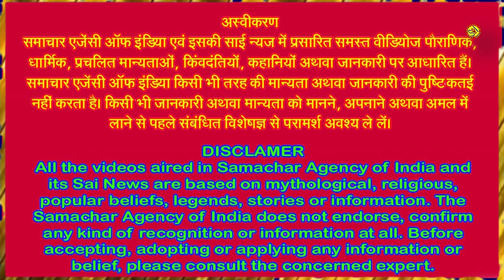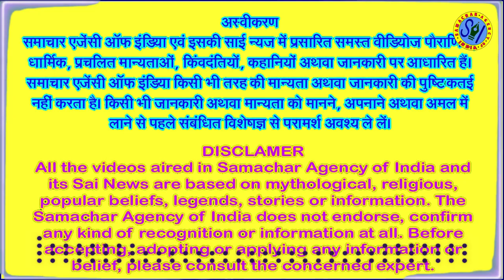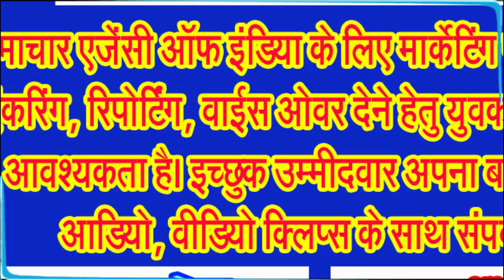जानिए क्या क्या विशेष घटनाएं घटी हैं युगों युगों से कार्तिक माह की अमावस्या को . . .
दीपावली मनाए जाने के पौराणिक, ऐतिहासिक और अन्य कारणों को जानिए . . .
सनातन धर्म सहित सभी धर्म के लोगों को दीपों का पर्व अर्थात दीवाली का इंतजार साल भर रहता है। सनातन धर्म के लोग इस दिन माता लक्ष्मी, माता सरस्वती एवं भगवान श्री गणेश का पूजन अर्चन करते हैं। इसके अलावा दीवाली पर घरों में साफ सफाई, रंग रोगन किया जाता है। पकवान बनाए जाते हैं, फटाखे, नए वस्त्र आदि खरीदे जाते हैं। धनतेरस से पांच दिनों के दीवाली महोत्सव में खरीददारी भी जमकर की जाती है। इस सबसे बाजार में व्यापारिक गतिविधियां तेज हो जाती हैं, जिसके चलते सभी की आय में बढ़ोत्तरी भी दर्ज की जाती है। आईए आज हम आपको दीवाली मनाए जाने के पौराणिक, ऐतिहासिक एवं अन्य कारणों से आवगत कराते हैं,
अगर आप भगवान विष्णु जी एवं माता लक्ष्मी जी की अराधना करते हैं और अगर आप विष्णु जी के भक्त हैं तो कमेंट बाक्स में जय विष्णु देवा, जय माता लक्ष्मी एवं हरिओम तत सत लिखना न भूलिए।
त्रेतायुग में भगवान श्री राम जब लंकापति अधर्मी रावण को हराकर अयोध्या वापस लौटे तब उनके आगमन पर अयोध्या के निवासियों ने दीप जलाकर उनका स्वागत किया गया और खुशियां मनाई गईं।
कार्तिक अमावस्या के दिन सिखों के छठे गुरु हरगोविन्द सिंह जी जब मुगल बादशाह जहांगीर की कैद से आजाद होकर अमृतसर वापस लौटे थे, तब खुशियां मनाई गईं थीं, यह दीवाली का ही अवसर था।
भगवान श्री कृष्ण ने अत्याचारी नरकासुर का वध दीपावली के एक दिन पहले चतुर्दशी को किया था। इसी खुशी में अगले दिन अमावस्या को गोकुल वासियों ने दीप जलाकर खुशियां मनाई थीं।
राक्षसों का वध करने के लिए मां देवी ने महाकाली का रूप धारण किया। राक्षसों का वध करने के बाद भी जब महाकाली का क्रोध कम नहीं हुआ तब भगवान शिव स्वयं उनके चरणों में लेट गए। भगवान शिव के शरीर स्पर्श मात्र से ही देवी महाकाली का क्रोध समाप्त हो गया। इसी की याद में उनके शांत रूप लक्ष्मी की पूजा की शुरुआत हुई। इसी रात इनके रौद्ररूप काली की पूजा का भी विधान है।
बौद्ध धर्म के प्रवर्तक गौतम बुद्ध के समर्थकों एवं अनुयायियों ने गौतम बुद्ध के स्वागत में हजारों लाखों दीप जलाकर दीपावली मनाई थी।
सम्राट विक्रमादित्य का राज्याभिषेक दीपावली के दिन हुआ था। इसलिए दीप जलाकर खुशियां मनाई गईं।
चौथी शताब्दी में रचित कौटिल्य अर्थशास्त्र के अनुसार कार्तिक अमावस्या के अवसर पर मंदिरों और नदी के किनारे घाटों पर बड़े पैमाने पर दीप जलाए जाते थे।
अमृतसर के स्वर्ण मंदिर का निर्माण भी दीपावली के ही दिन शुरू हुआ था।
जैन धर्म के चौबीसवें तीर्थंकर भगवान महावीर जी ने भी दीपावली के दिन ही बिहार के पावापुरी में अपना शरीर त्याग दिया। महावीर निर्वाण संवत इसके दूसरे दिन से शुरू होता है। इसलिए अनेक प्रांतों में इसे वर्ष के आरंभ की शुरुआत मानते हैं। दीपोत्सव का वर्णन प्राचीन जैन ग्रंथों में मिलता है। कल्पसूत्र में कहा गया है कि महावीर निर्वाण के साथ जो अन्तर्ज्याेति सदा के लिए बुझ गई है, आओ हम उसकी क्षतिपूर्ति के लिए बहिर्ज्याेति के प्रतीक दीप जलाएं।
पंजाब में जन्मे स्वामी रामतीर्थ का जन्म व महाप्रयाण दोनों दीपावली के दिन ही हुआ। इन्होंने दीपावली के दिन गंगा तट पर स्नान करते समय ओम कहते हुए समाधि ले ली।
महर्षि दयानंद ने भारतीय संस्कृति के महान जन नायक बनकर दीपावली के दिन अजमेर के निकट अवसान लिया। इन्होंने आर्य समाज की स्थापना की।
दीन ए इलाही के प्रवर्तक मुगल सम्राट अकबर के शासन काल में दौलत खाने के सामने 40 गज ऊंचे बांस पर एक बड़ा आकाशदीप दीपावली के दिन लटकाया जाता था। बादशाह जहांगीर भी दीपावली धूमधाम से मनाते थे।
मुगल वंश के अंतिम सम्राट बहादुर शाह जफर दीपावली को त्योहार के रूप में मनाते थे और इस अवसर पर आयोजित कार्यक्रमों में भाग लेते थे।
शाह आलम द्वितीय के समय में समूचे शाही महल को दीपों से सजाया जाता था एवं लाल किले में आयोजित कार्यक्रमों में हिन्दू मुसलमान दोनों भाग लेते थे।
मोहन जोदड़ो सभ्यता के अवशेषों में मिट्टी की एक मूर्ति के अनुसार उस समय भी दीपावली मनाई जाती थी। उस मूर्ति में मातृ देवी के दोनों ओर दीप जलते दिखाई देते हैं।
महाप्रतापी तथा दानवीर राजा बलि ने अपने बाहुबल से तीनों लोकों पर विजय प्राप्त कर ली, तब बलि से भयभीत देवताओं की प्रार्थना पर भगवान विष्णु ने वामन रूप धारण कर प्रतापी राजा बलि से तीन पग पृथ्वी दान के रूप में मांगी। महाप्रतापी राजा बलि ने भगवान विष्णु की चालाकी को समझते हुए भी . . .